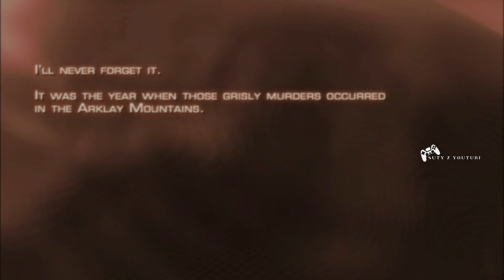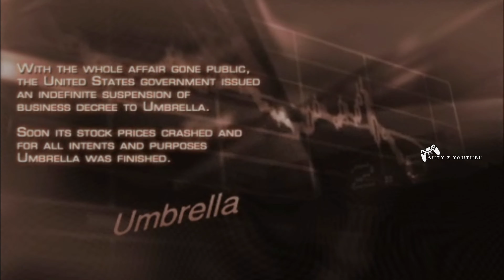Grave Digger | Robal z Raccoon City | Resident Evil 3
✔️Trzecia odsłona niezwykle popularnej serii survival horrorów, nad którą pieczę sprawuje firma Capcom. Gracze po raz kolejny trafiają na teren fikcyjnego miasteczka Raccoon City, którego mieszkańcy zostali przemienieni w krwiożercze zombie.

▶Zaznacz DZWONEK 🔔 aby dostawać powiadomienia !